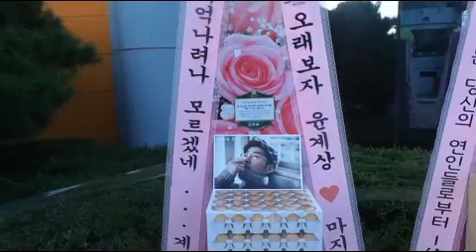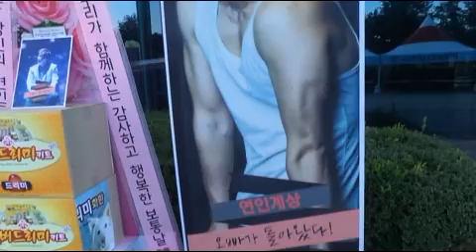그룹 지오디 윤계상 응원 계란드리미화환, 실버드리미화환-쌀화환 드리미 Dreame for god Yun Gye Sang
god 윤계상의 팬들이 그룹 지오디 콘서트 'god 15th Anniversary Reunion Concert' 대전 공연에 계란드리미화환과 실버드리미화환을 보내와 윤계상에 대한 드리미 쌀화환 응원을 이어갔다. 8월 30일 대전무역전시관에 배달된 윤계상 응원 계란드리미화환에는 '오래보자 윤계상 ♥ 마지막까지 힘! 기억나려나 모르겠네 ...계상하기나름  REUM'이란 응원 메세지와 함께 계란 200개, 실버드리미화환에는 '오늘도 우리가 함께하는 감사하고 행복한 보통날 ♥ 늘 함께하는 당신의 연인들로부터 -緣 in 계상-'이란 응원 메세지에 윤계상의 대형사진과 함께 실버드리미키트 30일분이 담겨있었다. 윤계상 응원 계란드리미화환과 실버드리미화환은 윤계상이 지정하는 독거노인 등 어려운 이웃에게 기부된다. 실버드리미화환은 독거노인이 손쉽게 조리해 먹을 수 있는 오뚜기 반조리식품 47가지로 구성된 화환으로, 독거노인의 식생활 개선에 큰 도움을 주게된다.

 윤계상의 팬들은 드리미 쌀화환이 활성화되기 전인 지난 2009년 10월 19일 영화 '집행자' 시사회에 윤계상 응원 드리미 쌀화환 20kg을 보내온 것을 시작으로, 2010년 6월 18일 MBC 드라마 '로드넘버원' 제작발표회에 드리미 쌀화환 60kg, 2011년 9월 8일 MBC 시트콤 '하이킥-짧은 다리의 역습' 제작발표회에 드리미 쌀화환 40kg, 2012년 3월 29일 'MBC 시트콤 '하이킥-짧은 다리의 역습' 종방연에 드리미 쌀화환 50kg, 2월 13일 KBS 2TV 드라마 '태양은 가득히' 제작발표회에 드리미 쌀화환 300kg, 7월 12일 god 15th Anniversary Reunion Concert에 드리미 쌀화환 200kg과 실버드리미화환 150일분, 8월 15일 god 콘서트 'god 15th Anniversary Reunion Concert' 부산공연에 실버드리미화환 실버키트 30일분, 8월 23일 대구공연에 실버드리미화환 실버키트 30일분 등 지금까지 모두 아홉 차례에 걸쳐 드리미 쌀화환 670kg과 실버드리미화환 240일분, 계란드리미화환 200개를 보내와 윤계상을 응원했다. 윤계상은 그 동안 선덕원과 신포지역아동센터, 청담동주민센터 등에 사랑의 쌀을 기부해왔다.

 한편, god는 이번 전국투어에서 오랜 시간 기다려온 팬들의 사랑에 보답하며 감동을 선사할 것으로 보인다. 앞서 지오디는 지난 7월12일, 13일 서울 콘서트와 8월 2일 광주 콘서트, 16일 부산 콘서트, 23일 대구 콘서트, 30일 대전 콘서트를 성황리에 종료해 팬들에게 값진 추억과 시간을 선사했다. 매주 주말에 진행되어 온 전국투어는 '9년만의 컴백-12년만의 완전체-컴백 15주년'을 기념하는 것은 물론 오랜 시간 기다려준 팬들을 위한 보답으로 감동적인 무대를 선보였다. 또한 콘서트에서 지오디는 최근 발매한 'Chapter 8' 신곡 ‘미운오리새끼’, ‘하늘색 약속’, ‘Saturday Night’, ‘우리가 사는 이야기’ 뿐만 아니라, ‘어머님께’, ‘사랑해 그리고 기억해’, ‘거짓말’, ‘길’, ‘다시’, ‘모르죠’ 등 기존 히트곡들을 연달아 열창했다.

그룹 god 콘서트 'god 15th Anniversary Reunion Concert' 대전 공연 윤계상 응원 계란드리미화환, 실버드리미화환 : 기부화환 쌀화환 드리미 / 쌀소비촉진 범국민운동 2070 프로젝트 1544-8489